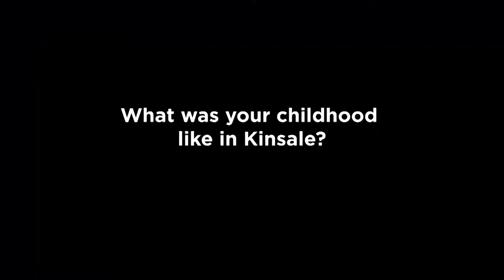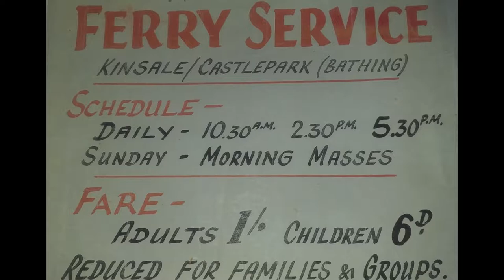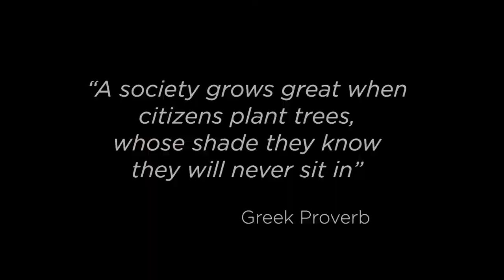My Kinsale: Dermot Ryan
Dermot Ryan, local historian and lifelong resident talks about his early memories of Kinsale. This short film by Made to Measure Films (mtmfilms.ie) was funded by Creative Ireland for My Kinsale